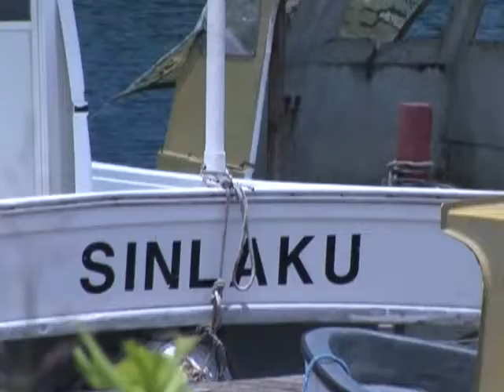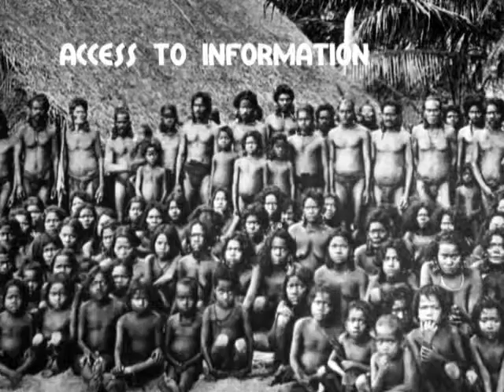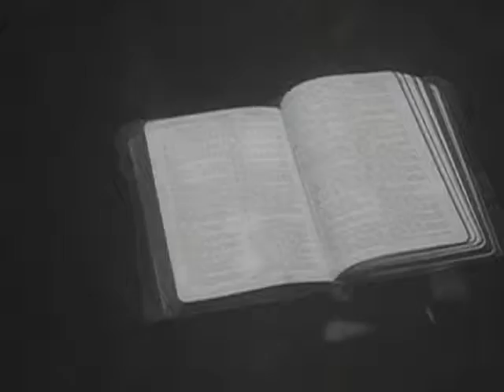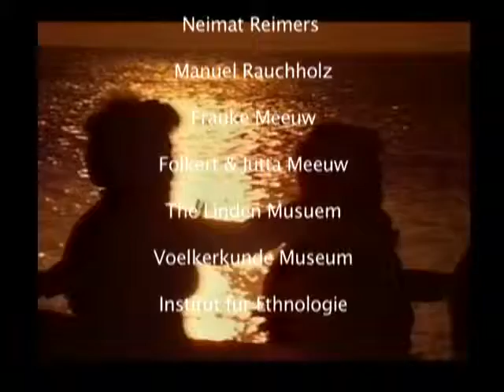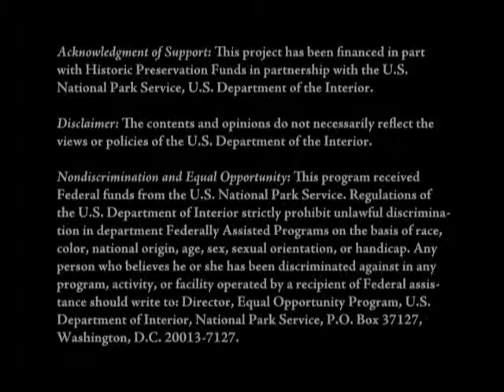Spirits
Micronesian Seminar Presents: Spirits

Source Video: Spirits.mp4